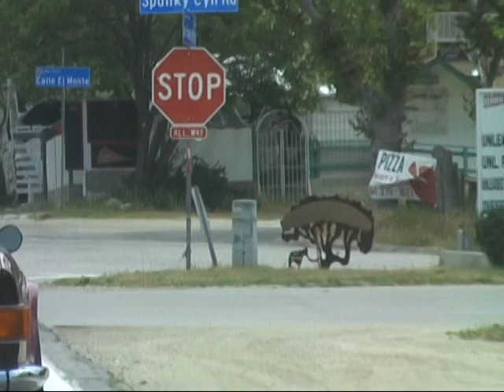TCSC Spring Drive 4/27/2019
Tyler hosted Triumph Club of Southern California Spring Drive Sunday Saturday 4/27th/2019 total of 15 showed & rode baker's dozen TRIUMPH (TR3*2 TR4*1 GT6*2 Stag*1 TR6*7 & TR9* Sky & Vette)

Location Canyon Country the twisty mountain canyons of Santa Clarita, Ca drive in the warm So Cal sun topped off with lunch at route 66 eatery. Enjoy!